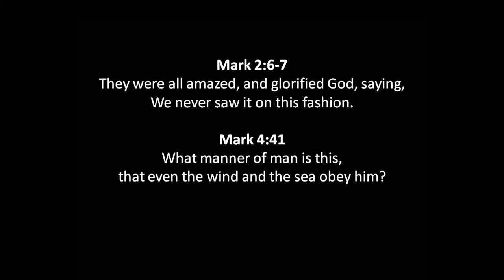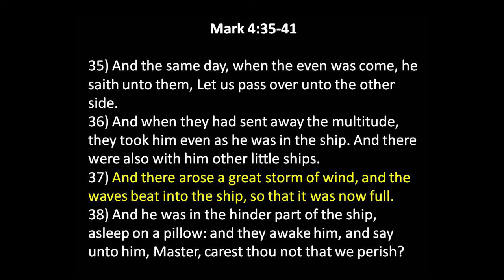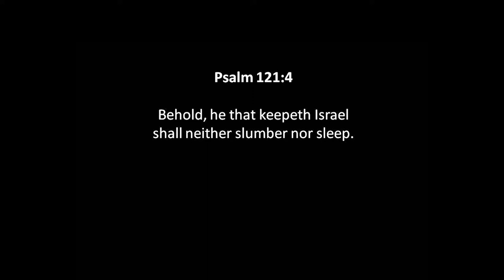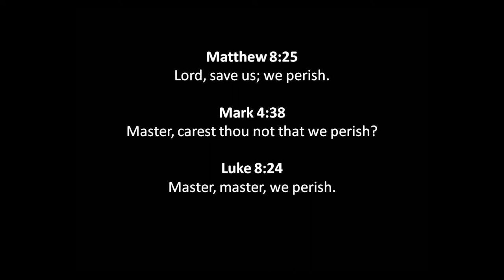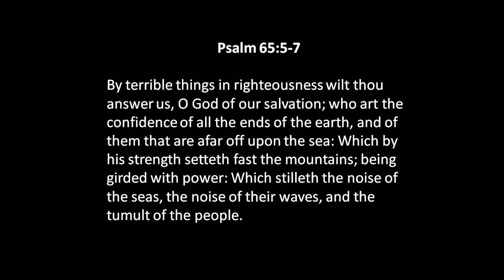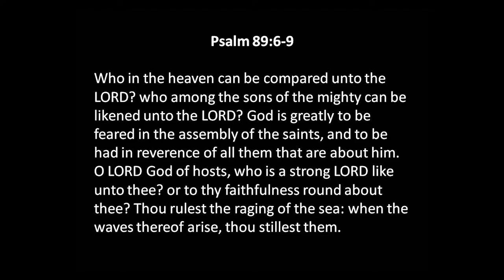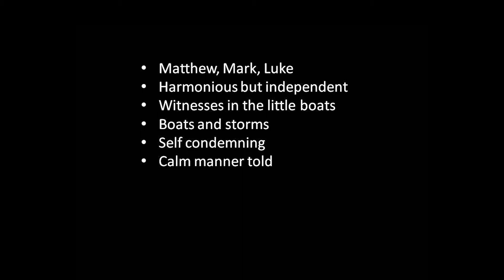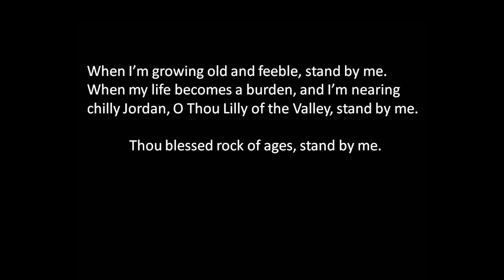What Manner of Man Is This? - Oct 25, 2020 AM - Bill Boyd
Brother Bill Boyd takes a look at the account in Mark, along with parallel accounts in Matthew and Luke about how the people were amazed at how Jesus could rebuke the seas.